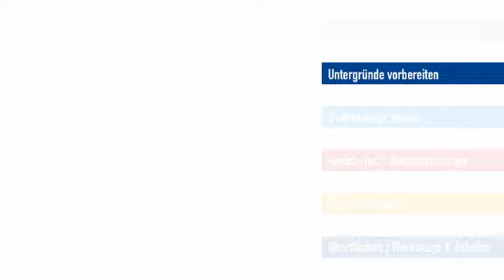Saugfähige Untergründe grundieren / Dispersionsgrundierung mit UZIN PE 360 PLUS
Dispersionsgrundierung / Universalgrundierung für saugfähige Untergründe, Estriche und Betonböden